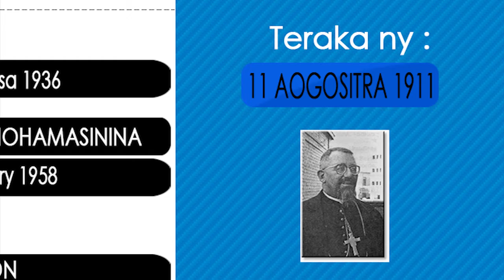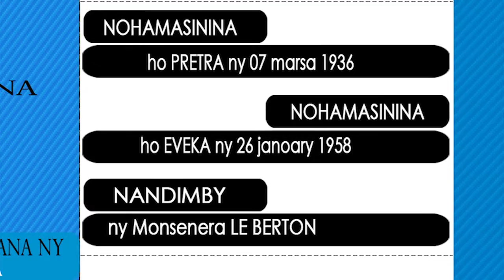ALIMANAKA 11 AOÛT 2014